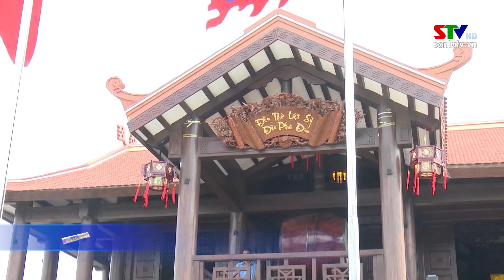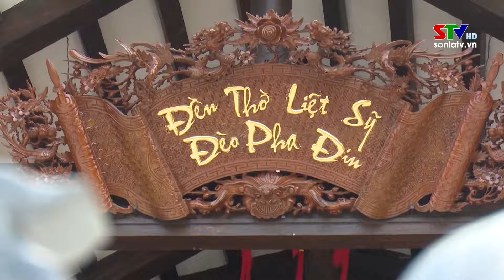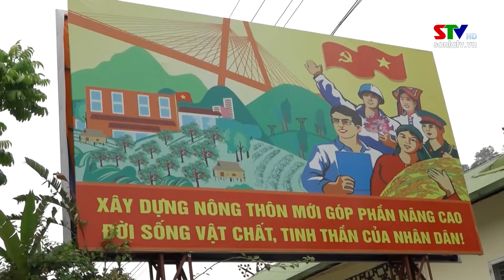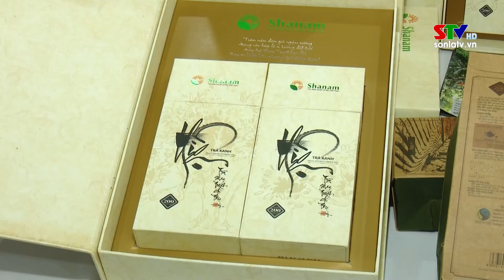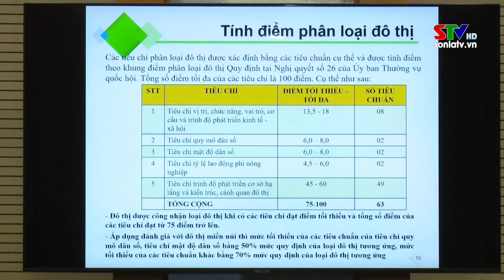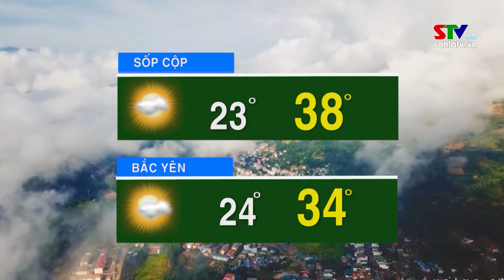Bản tin truyền hình tiếng Thái ngày 26/4/2024